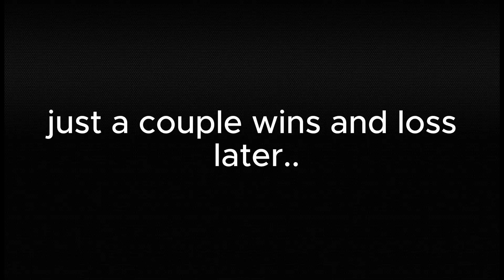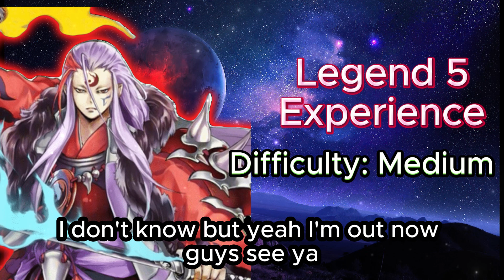THE KOG EXPERIENCE .EXE [PART 4 WITH COMMENTARY!] [Yu-Gi-Oh! Duel Links!]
Today we're on a journey to the road of King of Games! Will we make it there happily? or will we suffer... anyways

We do tournaments a lot with prizes (soon) and free giveaways!